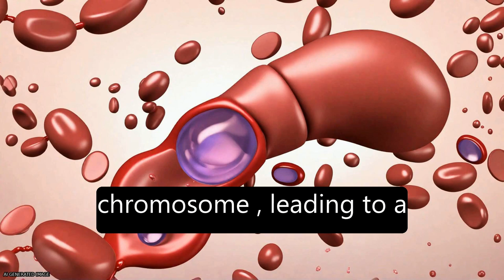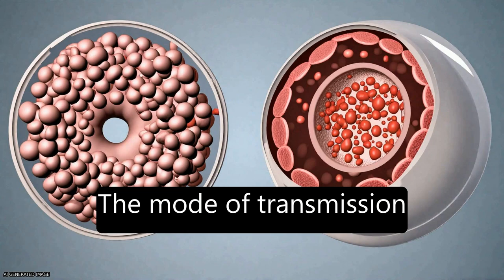α-thalassaemia | RTCL.TV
### Keywords ###

### Article Attribution ###
Title: α-thalassaemia
Authors: Higgs Douglas R ,and Harteveld Cornelis L
Publisher: BMC
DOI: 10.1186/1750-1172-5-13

### Video Timestamps ###
0:00:00 - Summary
0:01:43 - Title
0:01:48 - Tail
0:01:53 - End